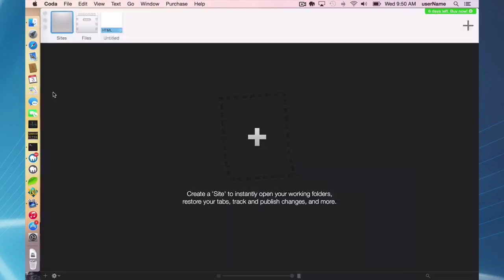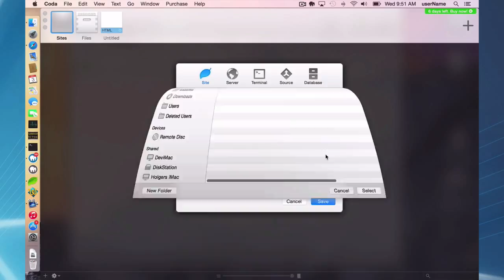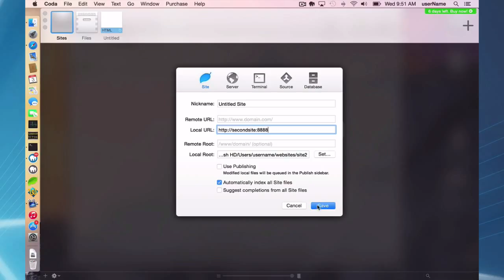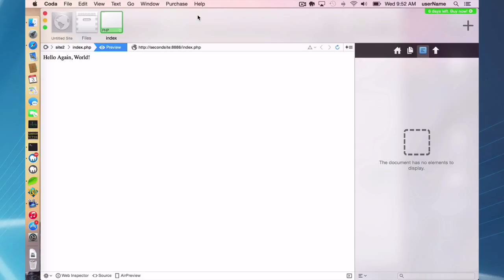20 Using Coda with MAMP PRO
This video describes how to point your Coda project 'Website' to an existing host on MAMP PRO. Coda is an editor for OS X by Panic Inc. Learn more about Coda